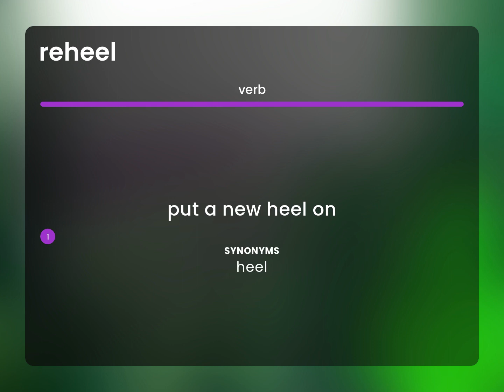Reheel | REHEEL definition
What is REHEEL?

Susan Miller (2023, June 7.) Reheel in the dictionary